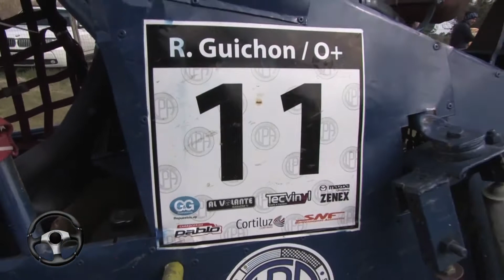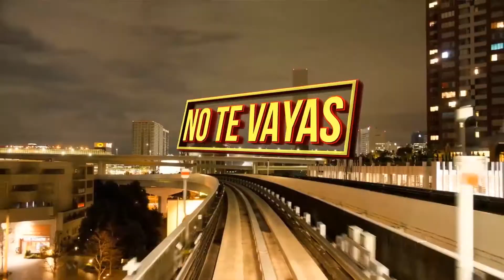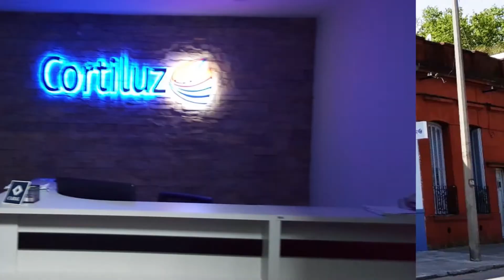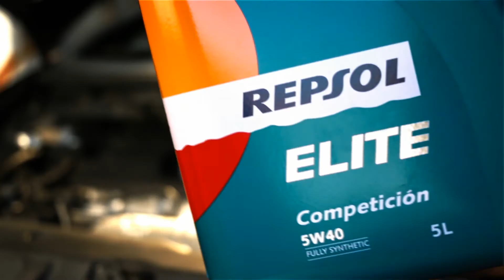AVMTV P132 B1 Especiales Verano - Lo mejor de